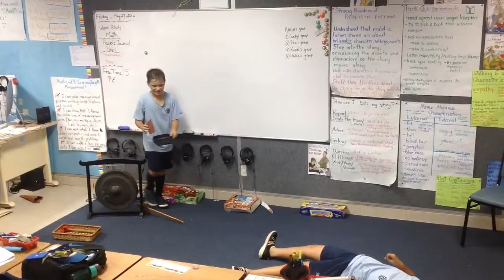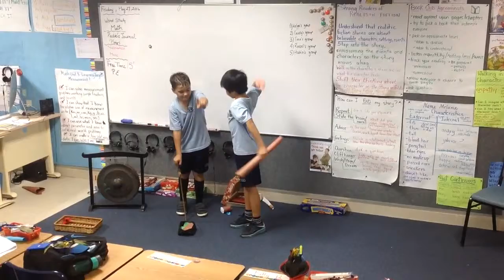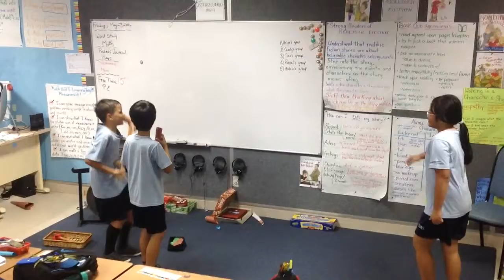Kojo, Tina, Billy